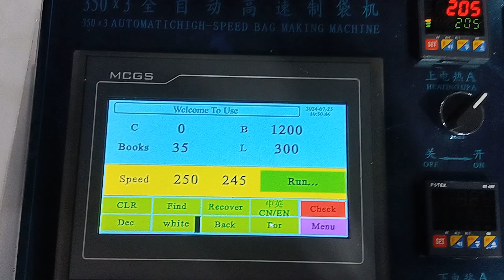Detailed Overview of 3-Line T-Shirt Bag Making Machine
3 line T-shirt bag making machine
Roller width 360mm, for max. Bag width 320mm
When produce bag length not more than 300mm
Speed: 250pcs/min* 3 lines (when bag without printing)
      250pcs/min*1 line (when bag with printing)